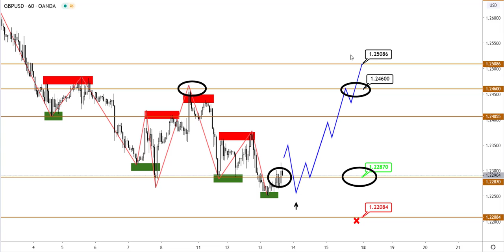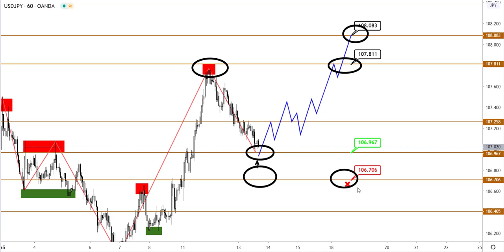Технический анализ EURUSD, GBPUSD, USDJPY от (13.05.2020)